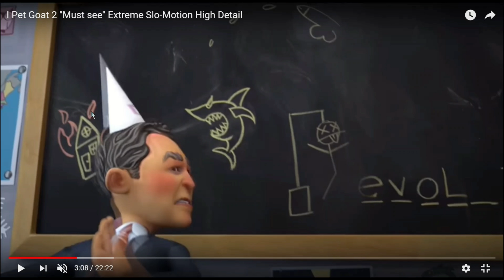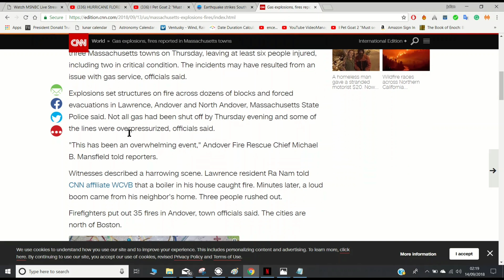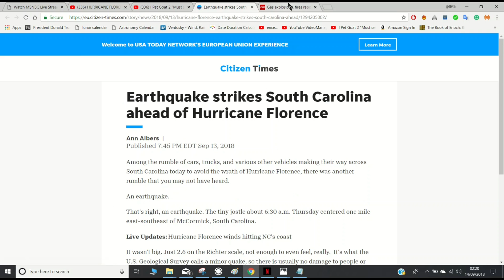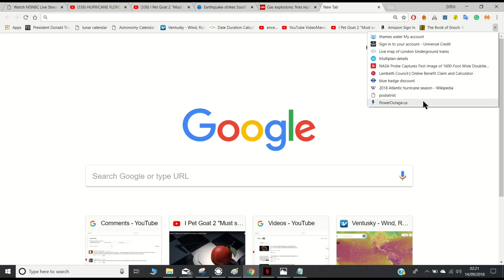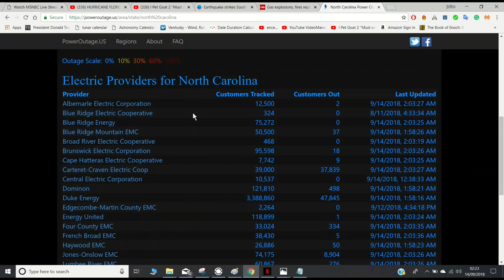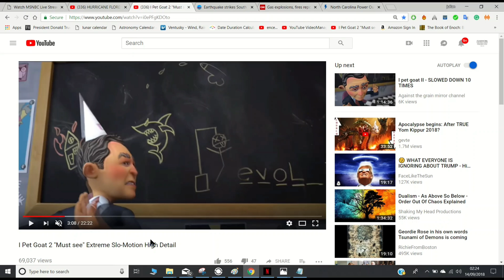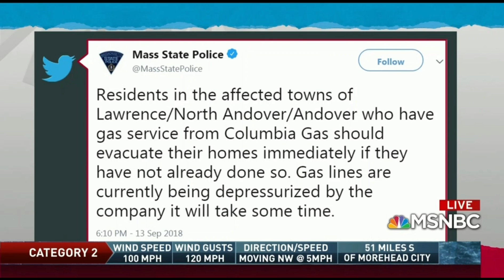POWER GOING OUT ALONG THE EAST COAST AS HOUSES START EXPLODING IN MASSACHUSETTS!! WATCH FOR TSUNAMI!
More and more connections being made. Be careful.